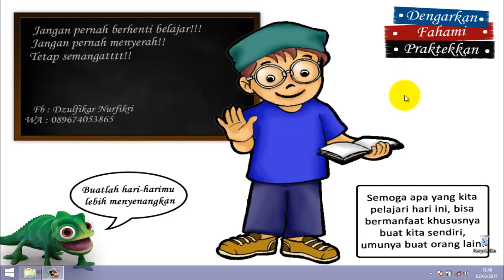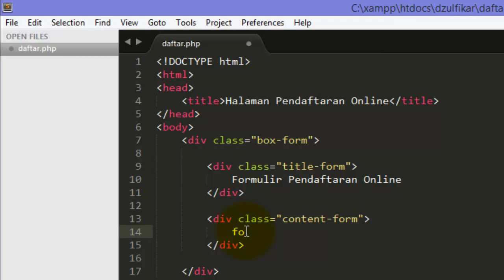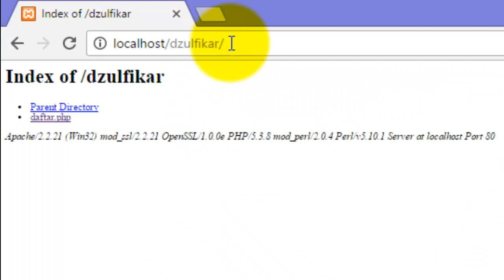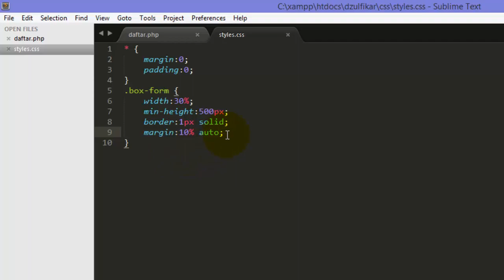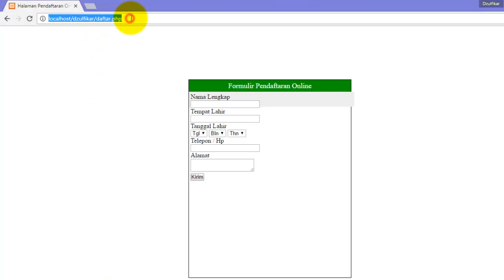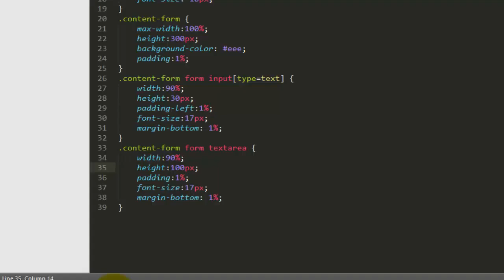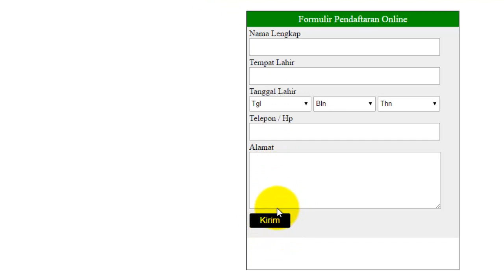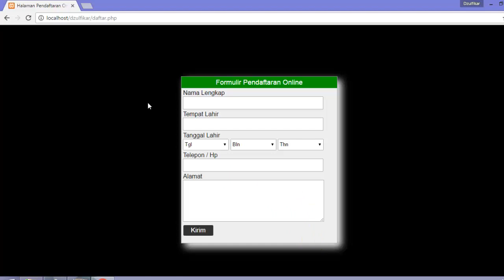Tutorial mudah membuat form register dengan PHP dan Mysql part 1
Halo teman-teman, di video kali ini kita akan belajar membuat form pendaftaran online. Buat teman-teman yang baru mau belajar pemrograman website, silahkan ditonton dulu aja videonya sampai selesai.

Untuk kritik dan saran, silahkan tulis aja di kolom komentar ya.